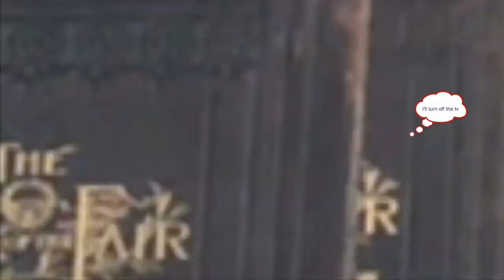We All Need a Minute to Think